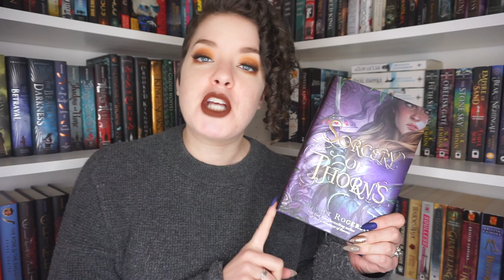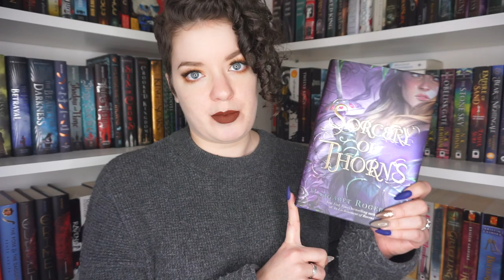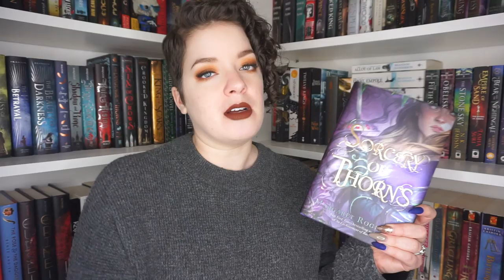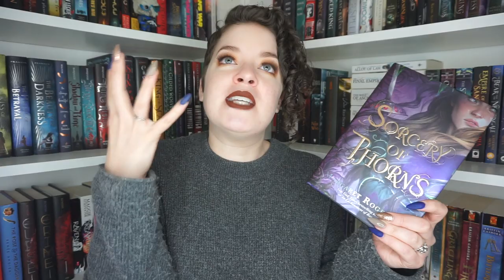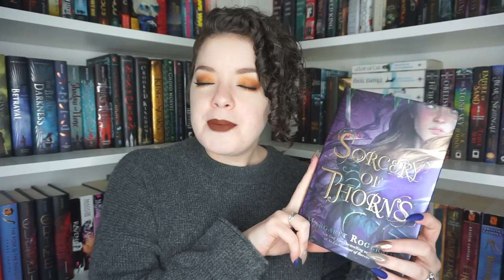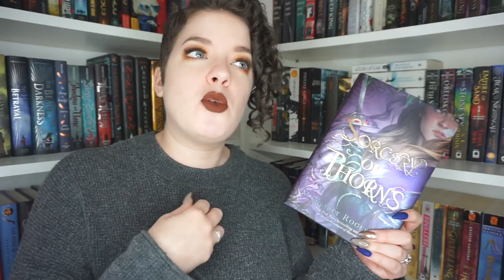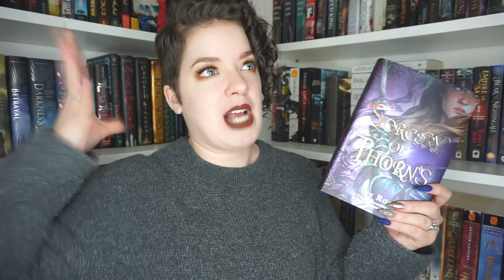Sorcery of Thorns (Spoiler Free) | REVIEW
In which I discuss my spoiler free thoughts on Sorcery of Thorns by Margret Rogerson...

House Salt Book Club liveshow discussing this book will be 1/25/20 at 2pm EST here on my channel (*we are not a sponsored book club - we chose this book on our own)
House Salt Twitter for more: @HouseSaltClub

♦ LIPSTICK: Limecrime Velvetine in Salem

►► Patrons get perks that allow more interaction with my channel and content such as monthly polls for books I'll read and video topics I'll do each month, and more.